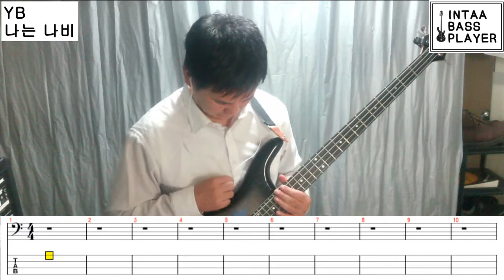나는나비 - YB (bass cover)